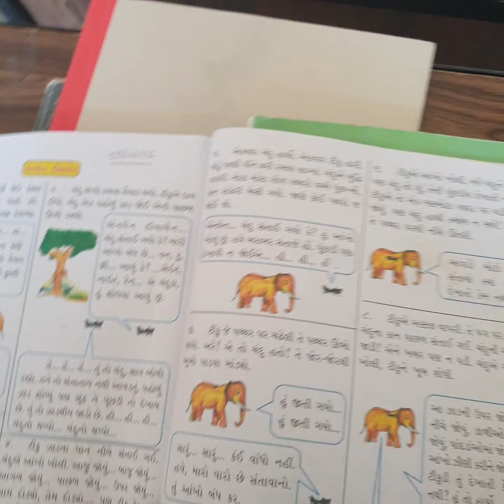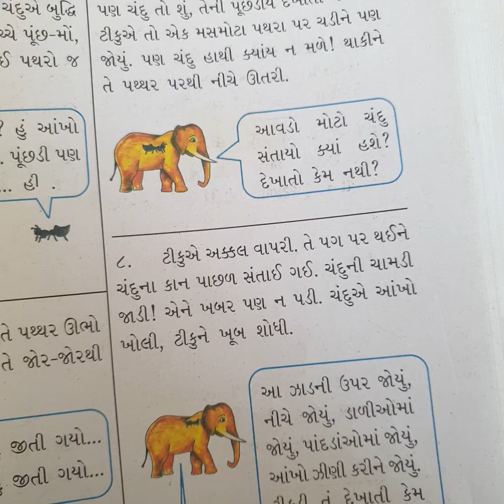ધોરણ 3 ગુજરાતી